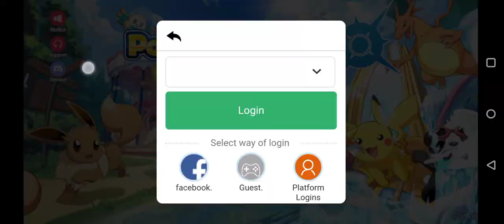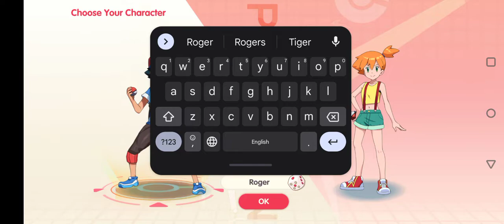Poket Incomming - A new Pokemon Android game with high graphics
If you have enjoyed this video then

Will come with more new gameplay